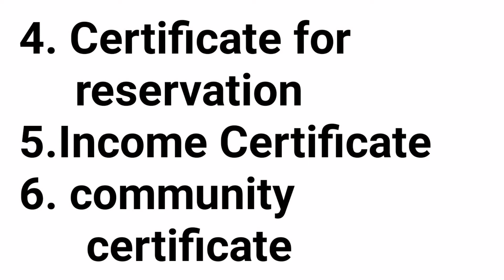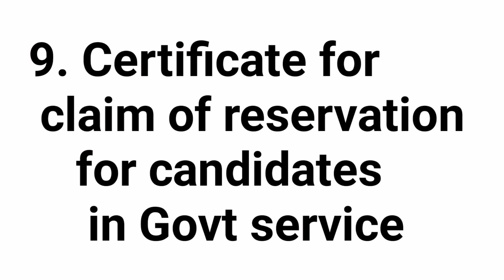Certificates Needed For Paramedical Diploma Admission | paramedical Diploma Admission Kerala 2022